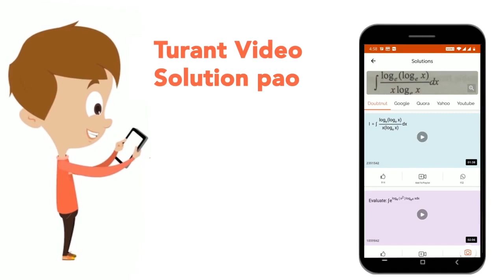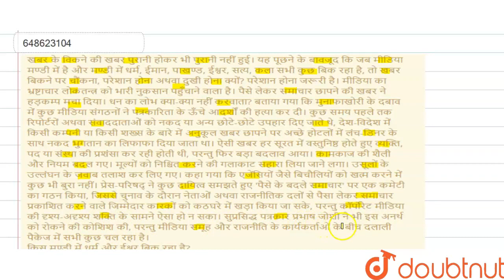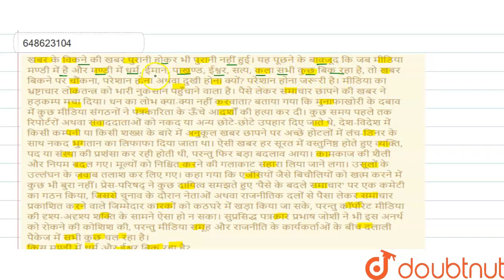खबर के विकने की खबर पुरानी होकर भी पुरानी नहीं हुई। यह पूछने के बावजूद कि जब मीडिया मण्डी में है...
खबर के विकने की खबर पुरानी होकर भी पुरानी नहीं हुई। यह पूछने के बावजूद कि जब मीडिया मण्डी में है और मण्डी में धर्म, ईमान, पाखण्ड, ईश्वर, सत्य, कला सभी कुछ बिक रहा है, तो खबर बिकने पर चौंकना, परेशान होना अथवा दुखी होना क्यों? परेशान होना जरूरी है। मीडिया का भ्रष्टाचार लोकतन्त्र को भारी नुकसान पहुँचाने वाला है। पैसे लेकर समाचार छापने की खबर ने हड़कम्प मचा दिया। धन का लोभ क्या-क्या नहीं करवाता? बताया गया कि मुनाफाखोरी के दबाव में कुछ मीडिया संगठनों ने पत्रकारिता के ऊँचे आदर्शों की हत्या कर दी। कुछ समय पहले तक रिपोर्टरों अथवा संवाददाताओं को नकद या अन्य छोटे-छोटे उपहार दिए जाते थे, देश-विदेश में किसी कम्पनी या किसी शख्स के बारे में अनुकूल खबर छापने पर अच्छे होटलों में लंच-डिनर के साथ नकद भुगतान का लिफाफा दिया जाता था। ऐसी खबर हर सूरत में वस्तुनिष्ठ होते हुए व्यक्ति, पद या संस्था की प्रशंसा कर रही होती थी, परन्तु फिर बड़ा बदलाव आया। कामकाज की शैली और नियम बदल गए। मूल्यों को निश्चित करने की गलाकाट सहारा लिया जाने लगा। उसूलों के उल्लंघन के जवाब तलाश कर लिए गए। कहा गया कि एजेंसियों जैसे बिचौलियों को खत्म करने में कुछ भी बुरा नहीं। प्रेस-परिषद् ने कुछ दायित्व समझते हुए \'पैसे के बदले समाचार\' पर एक कमेटी का गठन किया, जिससे चुनाव के दौरान नेताओं अथवा राजनीतिक दलों से पैसा लेकर समाचार प्रकाशित करने वाले जिम्मेदार कारकों को कठघरे में खड़ा किया जा सके, परन्तु कॉर्पोरेट मीडिया की दृश्य-अदृश्य शक्ति के सामने ऐसा हो न सका। सुप्रसिद्ध पत्रकार प्रभाष जोशी ने भी इस अनर्थ को रोकने की कोशिश की, परन्तु मीडिया समूह और राजनीति के कार्यकर्ताओं के बीच दलाली पैकेज में सभी कुछ चल रहा है।किस मण्डी में धर्म और ईश्वर बिक रहा है?
Class: 14
Subject: HINDI
Chapter: प्रैक्टिस सेट 1
Board:CTET

👉 Have Any Query? Ask Us.